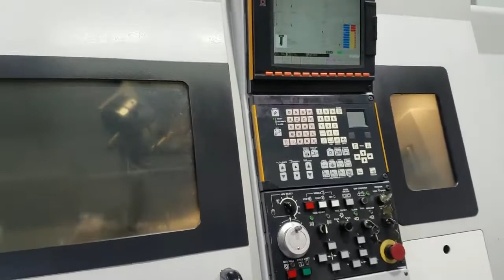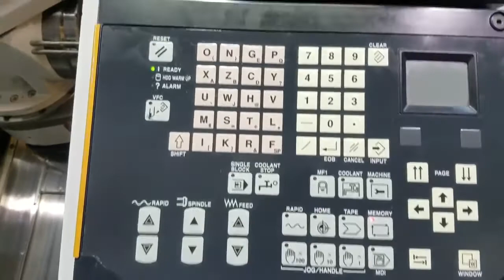Mazak Integrex 200 3S